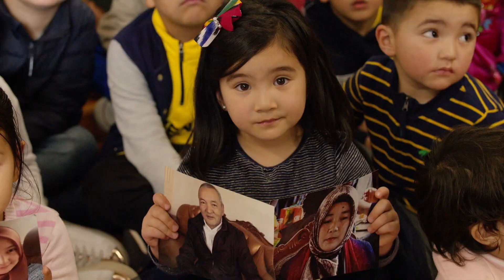【公視主題之夜】新疆再教育營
據中國政府官方數據顯示，2016至2017年間新疆的刑事拘捕人數增加了20萬人，佔全國2017年總拘捕人數的21%，研究者認為，截至目前中國政府已經拘禁了新疆成年穆斯林人口的10%以上，可能有超過百萬名的維吾爾族人受到拘禁。從衛星照片上，可以看到許多清真寺與維吾爾人的生活區被拆除，而許多大型拘禁營卻一個接著一個冒出來。
中國進一步在新疆推動強迫勞動制度，藉此吸引企業到新疆開設工廠，只要聘雇被拘禁的維吾爾人，便能換取更多獎勵補貼，許多國際大廠牌都赫然在列。全球消費者可能在不知情的情況下，消費並助長了非自願勞動的產品。
透過環環相扣、精密控制的每個環節，新疆儼然成為大型的實驗室，它被用來發展監控技術與人工智慧，每兩百公尺就有一個監控點，檢查你的身份證和手機。十二歲以上的維吾爾人，都被迫提供他們的生物識別資訊，包括聲音、血液、DNA樣本和虹膜掃描。中國共產黨用它來追蹤維吾爾人，甚至能精準辨識人種特徵或種族差異。
本片從在澳洲挺身而出的維吾爾族人視角出發，分享第一手資料，深入探討中國大規模監禁新疆穆斯林的問題，與中國共產黨在新疆的文化滅絕行動。